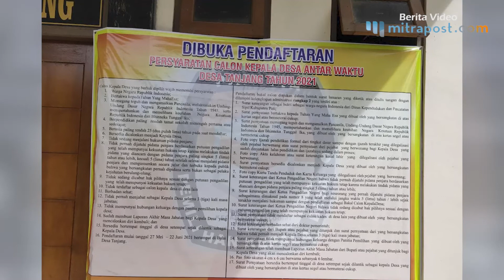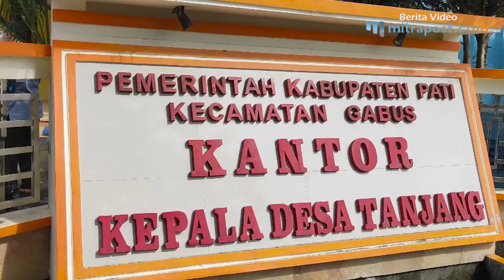Berkas Lengkap, 3 Bakal Cakades Tanjang Menunggu Penetapan Calon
Tiga Bakal Calon Kepala Desa (Cakades) telah mendaftarkan diri ke Panitia Pilkades Antar Waktu (PAW) 2021 Desa Tanjang. Mereka adalah Hadi Siswanto, Komari, dan Sriyati.

Namun, ia mengatakan jika keputusan final akan ditentukan pada 1 Juli 2021. Sehingga, diantara ketiga bakal Cakades tersebut masih dimungkinkan ada yang mengundurkan diri bilamana ada faktor tertentu.

Sebelumnya, Panitia PAW 2021 telah mengantongi 3 (tiga) Bakal Cakades yang akan berkompetisi diajang PAW 2021 Desa Tanjang.

Ketiga bakal Cakades telah melakukan pendaftaran yang dibuka pada 27 Mei sampai dengan 22 Juni 2021 sesuai jadwal tahapan kegiatan PAW yang telah ditetapkan.

Berdasarkan Peraturan Bupati (Perbup) Nomor 88 Tahun 2020 menyatakan jika penetapan Cakades PAW paling sedikit 2 (dua) orang. Sedangkan penetapan cakades PAW paling banyak 3 orang.

Apabila Cakades Antar Waktu tidak mencapai 2 (dua) orang, maka PAW ditunda dan kekosongan jabatan Kepala Desa (Kades) diisi oleh Pejabat dari Kecamatan.

Sementara jika Cakades Antar Waktu yang memenuhi syarat melebihi 3 (tiga) orang maka panitia PAW mengadakan seleksi dalam bentuk ujian.